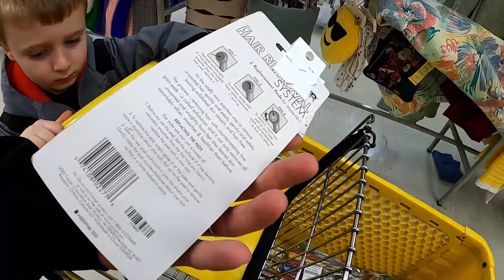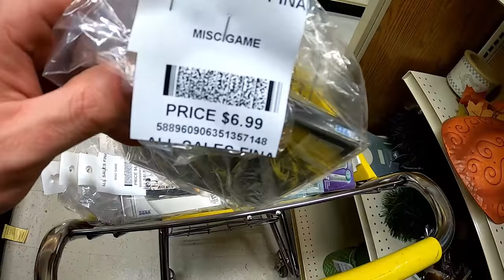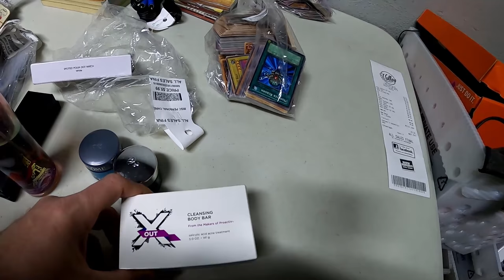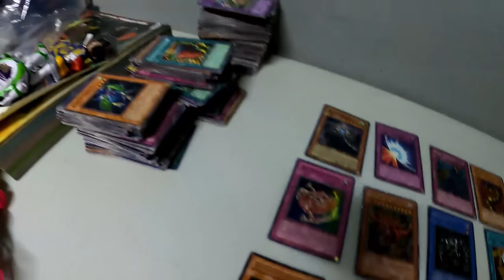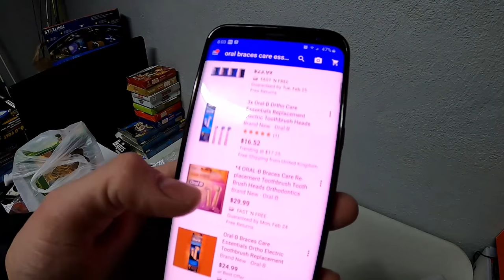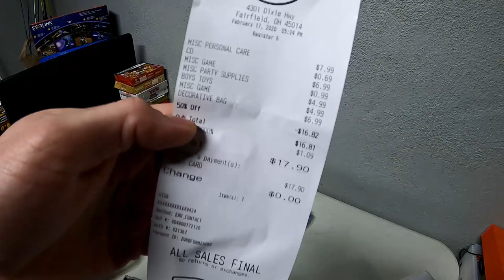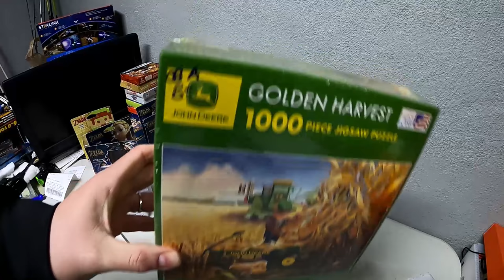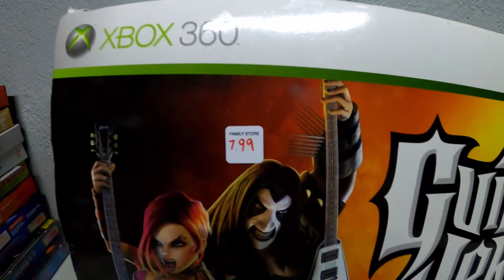ALWAYS BUY THIS STUFF TO SELL ON EBAY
Hey guys , me and Mikey went on a hunting adventure to a few thrift stores and some local Facebook deals on Presidents Day. Come see all the cool stuff we got!